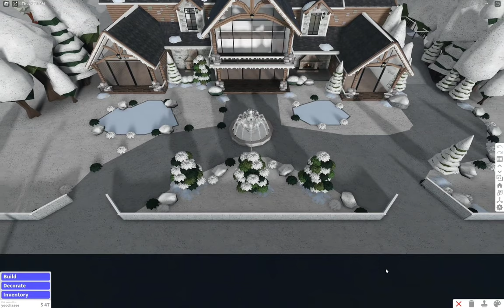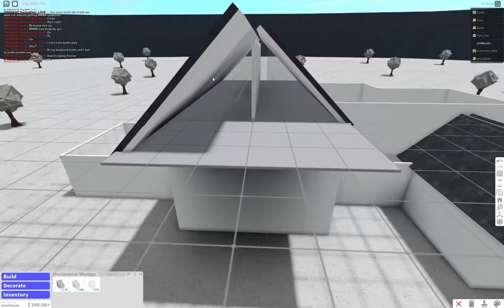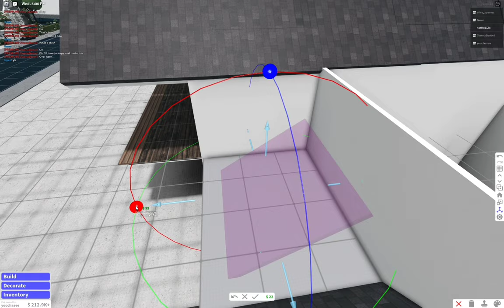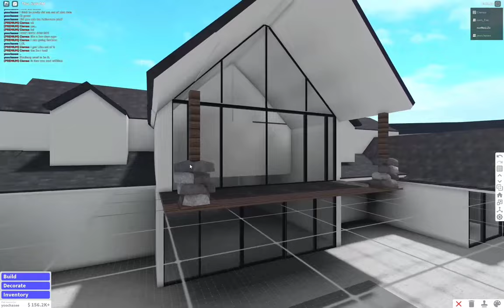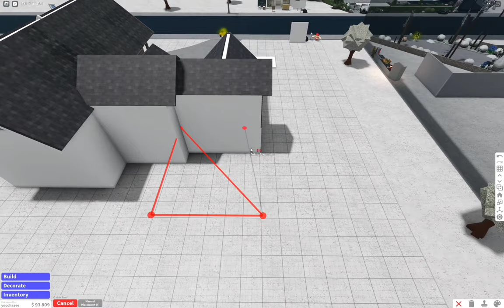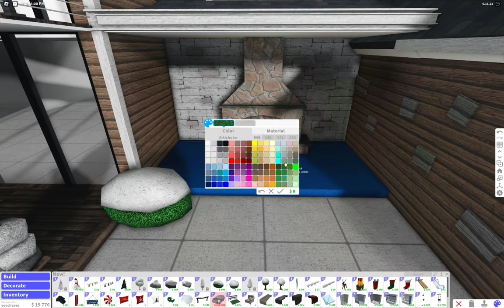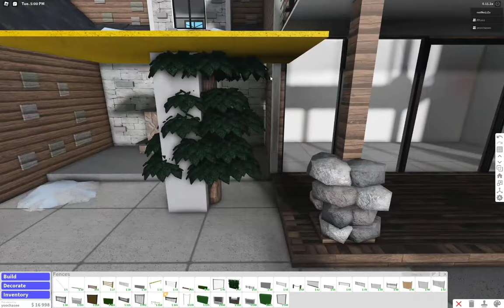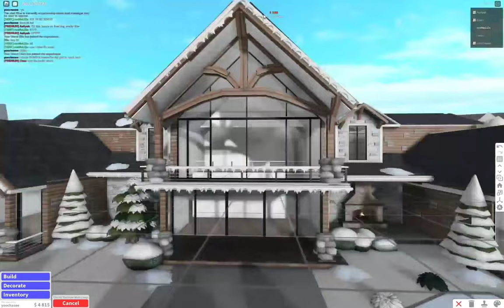Bloxburg || realistic winter chalet speedbuild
~CREDITS TO lookiokas and bridgeybloxburg for inspo!~

price is about 340k!

▪︎□4 bedrooms +! and 4 bathrooms! with many vaulted ceilings!□▪︎

tysm for all the support! and commissions!

•°◇I hope you all enjoy this house! it took me abt 4 hrs!◇°•